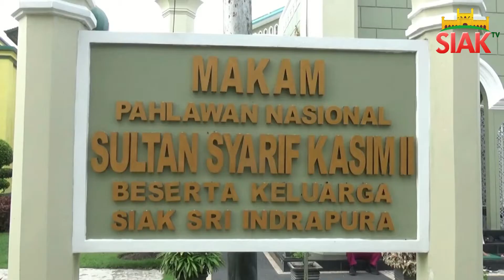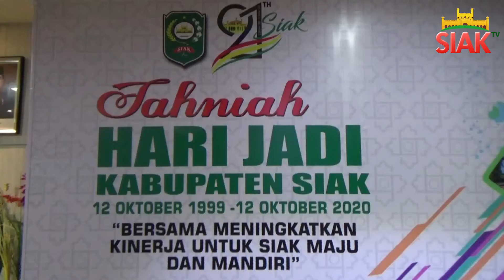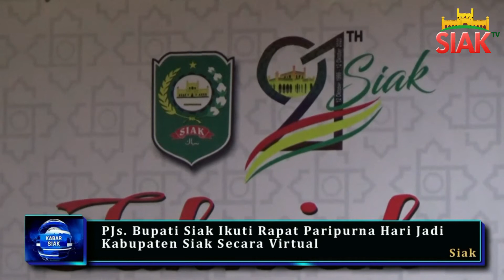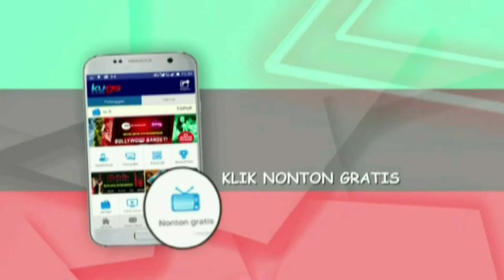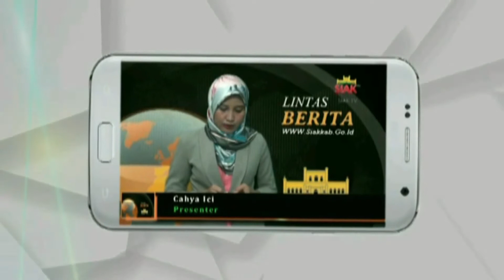Kabar Siak 12 Oktober 2020 - GPR TV